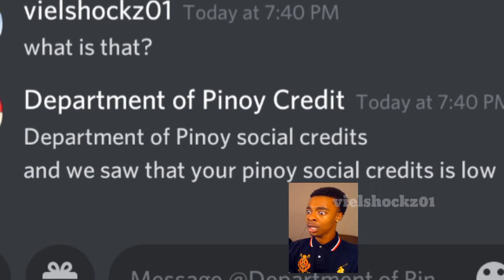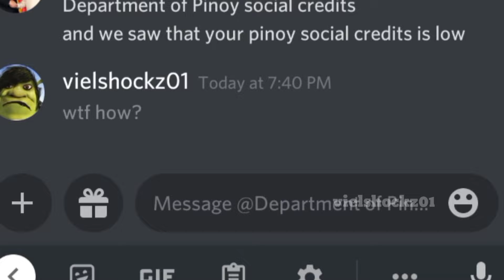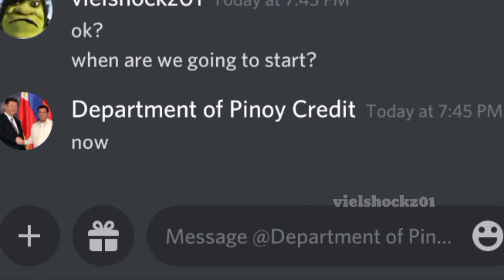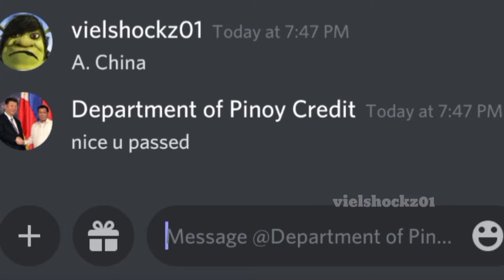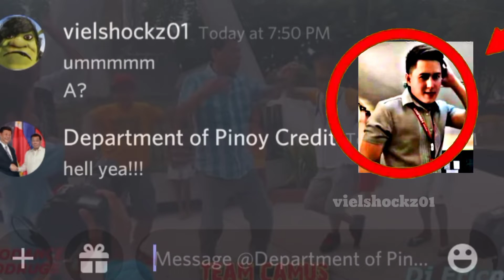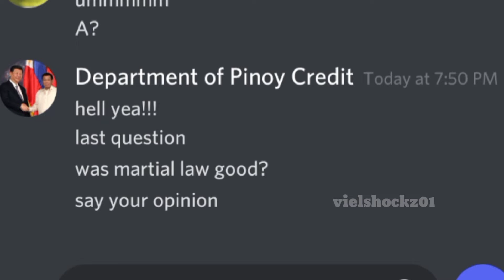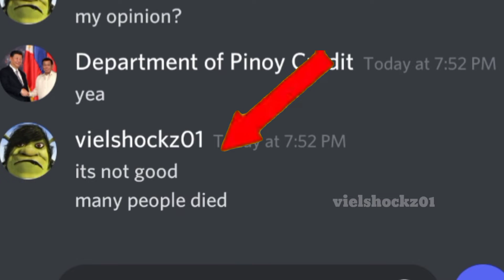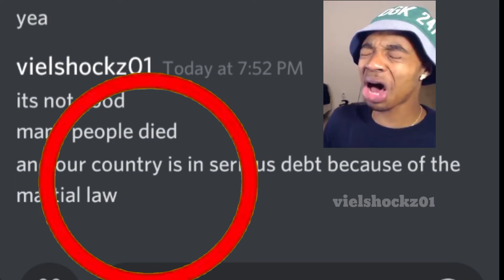pinoy social credits test!!1!!1!😬👌